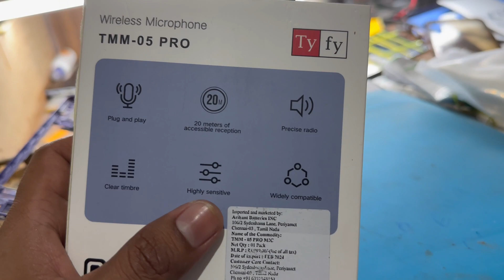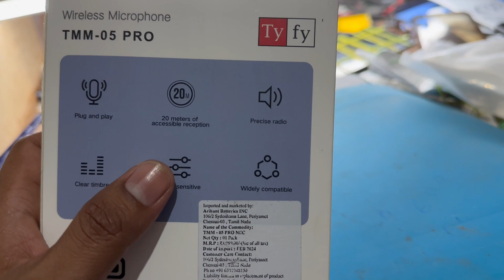Tyfy TMM-05 Pro Mic Unbox And Review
best wireless mic for youtube videos unboxing grenaro p12 review,
best wireless mic for youtube under 1000 in telugu,
best wireless mic in youtube,
best wireless mic for vlogging youtube video review in tamil,
best wireless mic for youtubers comedy and prank channels,
best wireless microphone for recording youtube videos,
best wireless mic for youtube video recording under 1000,